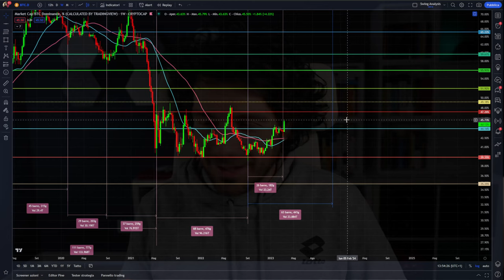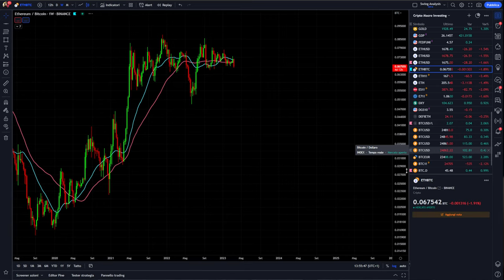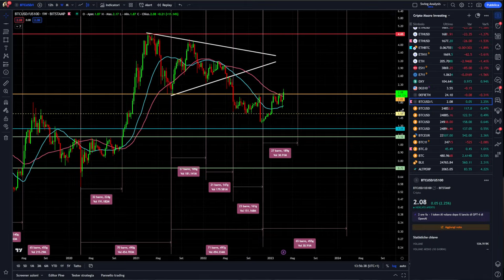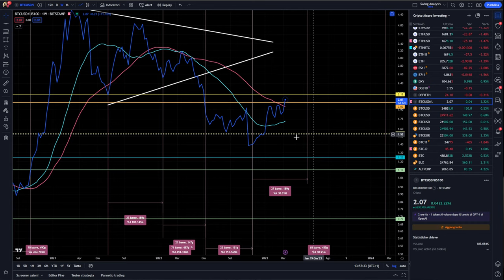BITCOIN dove è prevista una area di TOP | News e previsioni per il prossimo mese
Dopo il pump dei giorni scorsi dove è diretto bitcoin?
Oggi analizziamo il grafico della total market cap per capire fin dove può spingersi bitcoin ed il mercato delle crypto.
Analisi ciclica e tecnica come sempre ma sopratutto il mindset corretto da trader ed investitore.
Buona visione

00:00 Intro
03:00 Analisi ciclia della tot cap crypto
06:00 Bitcoin zavorrato dalle altre crypto?
08:00 Bitcoin area di top possibile
12:00 Usare i livelli di fibonacci
15:00 Analisi dominance di bitcoin
18:00 Questo grafico anticipa quello che potrebbe succedere

LA MIA ATTREZZATURA VIDEO: